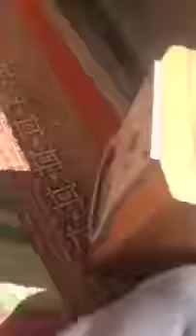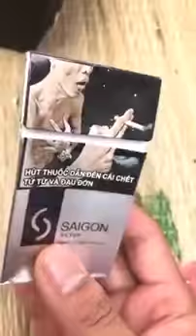DSK 25 10 2017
Eskaylation - Kênh chính thức upload các clip về DSK